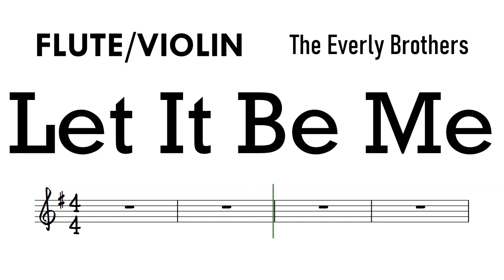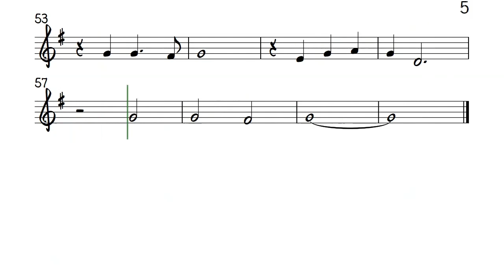Let It Be Me Flute Violin Sheet Backing Track Partitura The Everly Brothers